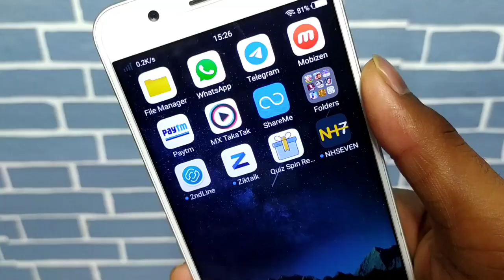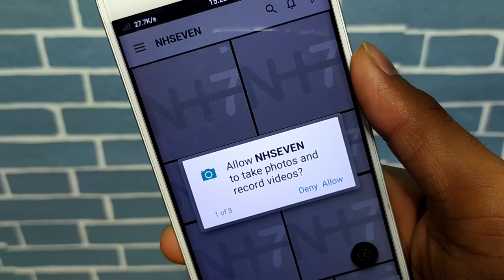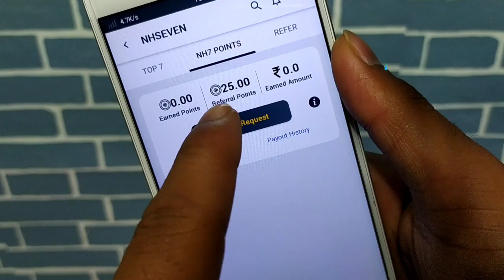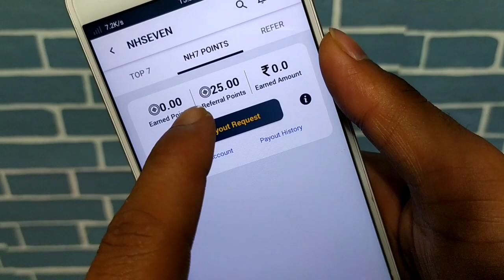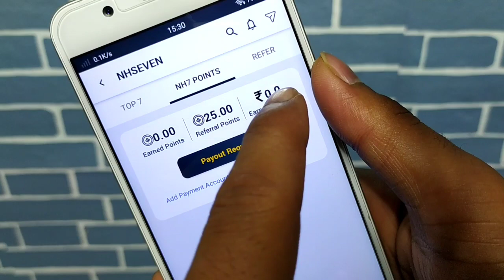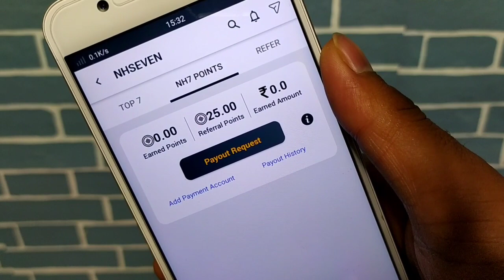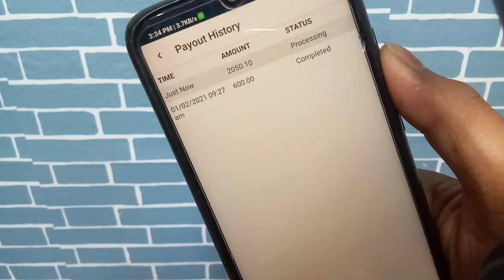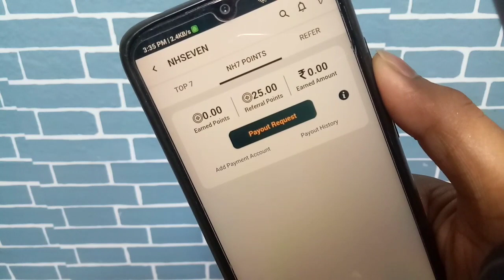Per Refer ₹25 Rupees Instantly | Refer & Earn Free Paytm Cash | Refer 3 Friends & Redeem ₹100 Rs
hello guys ajki is video me ek new earning application me bare me bataya hain jisko use karke per refer ₹25 rupees karke earning kar shakte ho or sinup karke vi ₹25 mileage uske liye video ko last tak dekho .

⚫ Refer Code :-DKDQU

@Technical Ghosh

                         🙏 Content Cover 🙏

1.Nh7 Refer & Earn ₹25 Rupees
2.refer and earn paytm cash
3.new earning app 2021 paytm cash
4.new earning app
5.new earning app with proof
6.new earning app paytm cash
7.new earning app today
8.new earning app 2021
9.new earning app 2021 paytm cash
10.new earning app 2021 real
11.Per Refer ₹25 Rupees Instantly
12.Refer & Earn Free Paytm Cash
13.Refer 3 Friends & Redeem ₹100 Rs
14.Free Paytm Cash
15.Technical Ghosh